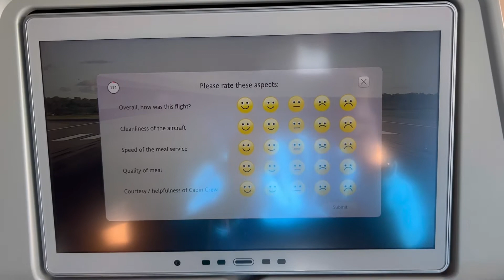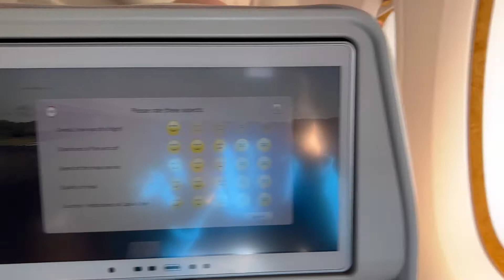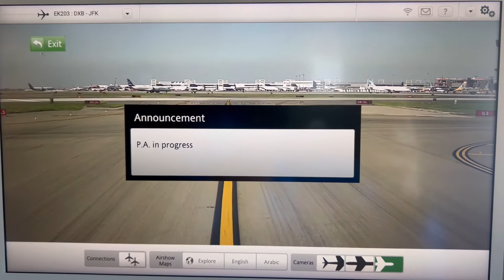Arrival at John F. Kennedy International Airport New York